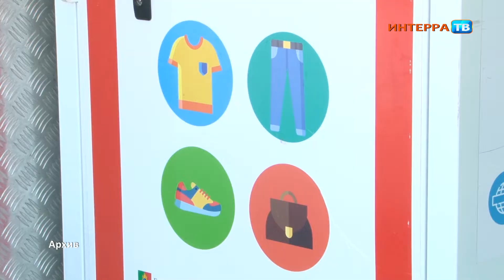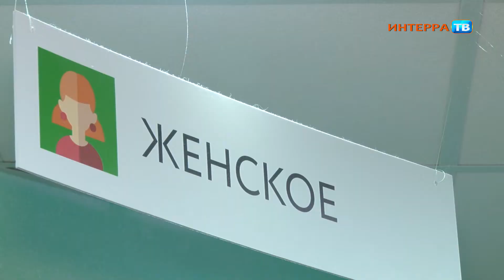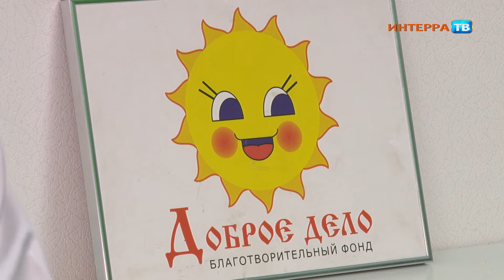Сегодня День волонтёров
"Эмоционально получаешь больше, чем отдаёшь"

Бескорыстно помогать и получать свою награду за благие дела - эмоции и благодарность людей. Сегодня, 5 декабря, волонтёры отмечают свой профессиональный или даже правильнее сказать - личный праздник.

Утро понедельника у волонтёров эко-движения "Город Первых" начинается с разбора пакетов с вещами. Одежду, обувь, вещи для взрослых, подростков и детей привозят во "ФриМаркет" целыми баулами - их забирают из специальных боксов. Вот уже второй год Первоуральск имеет свой бесплатный магазин одежды. Горожане сюда приходят целыми семьями и берут вещи. Но чтобы обеспечить работу пусть даже бесплатного магазина, нужны люди. Разбором и сортировкой новых поступлений занимаются волонтёры "Города Первых, их в организации около 60 человек. Кто-то забегает сюда после школы, а кто-то в выходные между рабочими днями. Всех добровольцев здесь объединяет одно общее дело - помогать людям.

А в другой общественной организации - в благотворительном фонде "Доброе дело" уже готовятся к главному зимнему празднику. Новогодних поздравлений в этом году будут ждать почти три сотни нуждающихся семей. Для них добровольцы готовят концертную программу, развлекательные мероприятия и сладкие подарки.